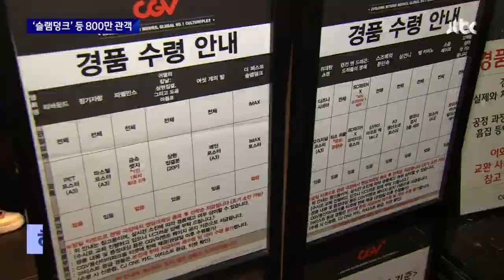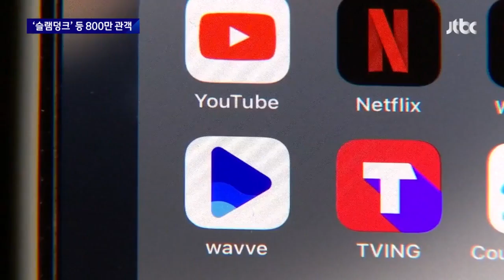'슬램덩크'는 n차 관람하는데…한국 영화는 관객 수 반토막 / JTBC 뉴스룸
[박병현/서울 진관동 : 이번이 세 번째 관람이고요.]

[박이레/대전 자양동 : 오늘이 13번째예요.]

[이지수/서울 상봉동 : 오늘 본 것까지 11회차를 봤고.]

넉달째, 극장에서는 '슬램덩크'가 열풍입니다. 또다른 일본 애니메이션도 관객 몰이를 하고 있습니다. 반면에 한국 영화는 고전을 면치 못하고 있는데요.